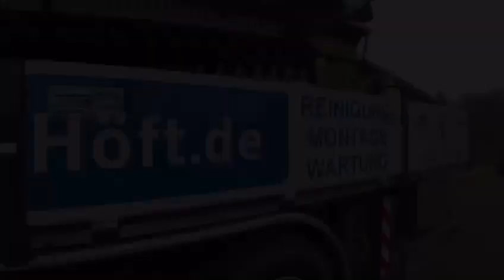MKG Langarmkran HMK401a3L a3 mit Solarwaschbürste.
Der Kran wurde speziell für die Reinigung von PV-Anlagen konstruiert und überzeugt durch seine einfache Bedienung und den schnellen Auf- und Abbau. Die Solarwaschbürste ist demontierbar, d.h. der Kran ist universell auch für andere Kranarbeiten einsetzbar. Die hohe Stabilität im Ausleger in Verbindung mit einer hochwertigen Steuerung ermöglicht zudem eine äußerst feinfühlige Arbeitsweise, diese ist besonders wichtig bei der Reinigung von PV-Anlagen.